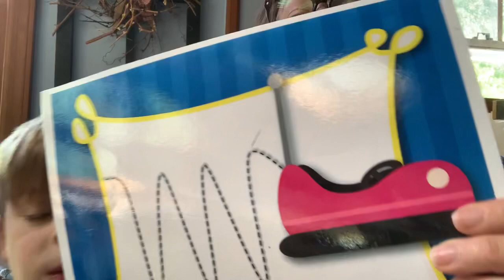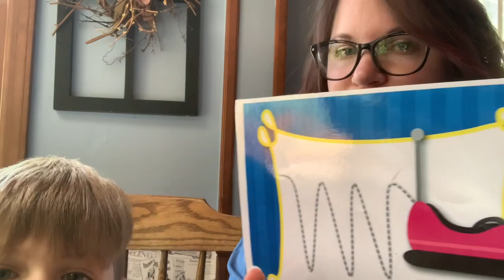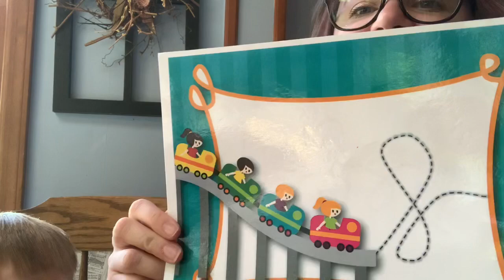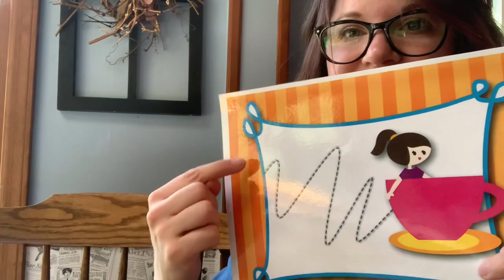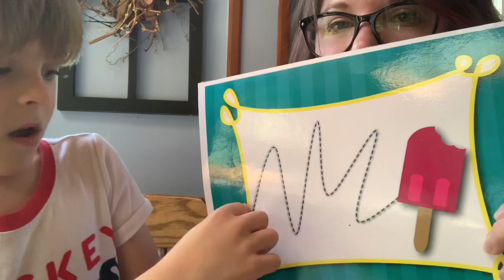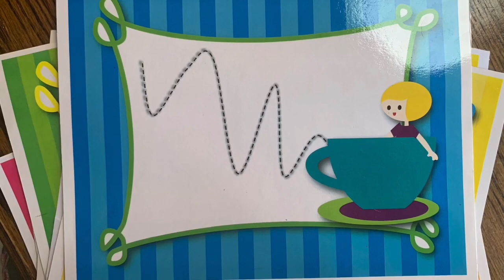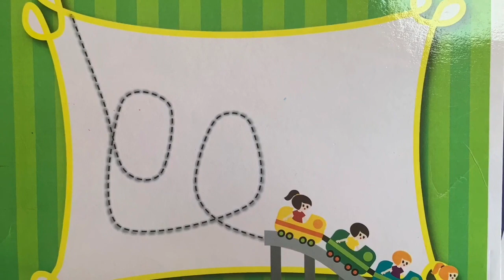Lesson 59 - Roller Coaster Vocal Warm Ups - Distance Learning Elementary Music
Visuals in the video can be found in “Lindsay’s Kodaly Inspired Classroom” on Teachers Pay Teachers